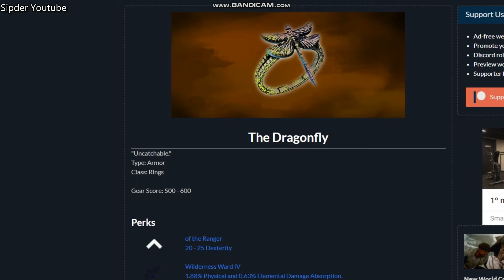The Dragonfly New World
This video shows The Dragonfly New World.